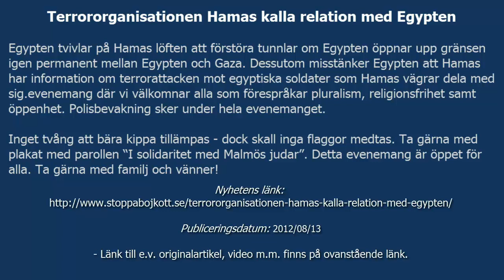Terrororganisationen Hamas kalla relation med Egypten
Egypten tvivlar på Hamas löften att förstöra tunnlar om Egypten öppnar upp gränsen igen permanent mellan Egypten och Gaza. Dessutom misstänker Egypten att Hamas har information om terrorattacken mot egyptiska soldater som Hamas vägrar dela med sig.